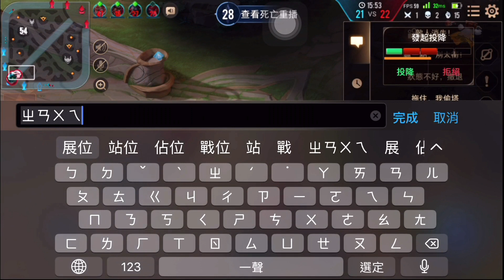這是一隻就算全服勝率第一，也不可能被削弱的 團戰神角！【乘號】×【傳說對決】